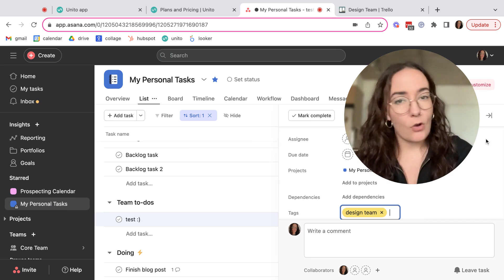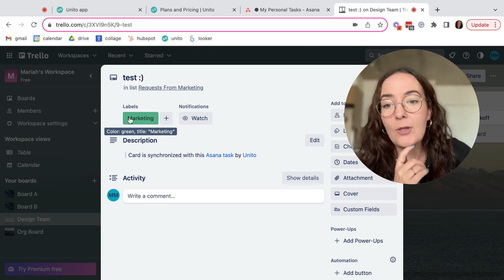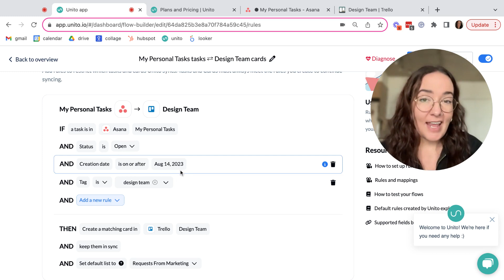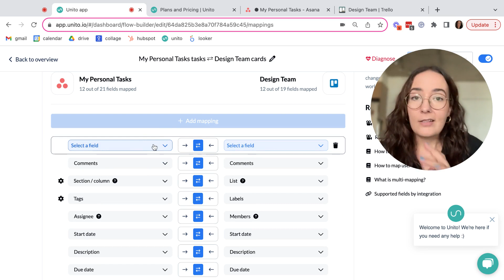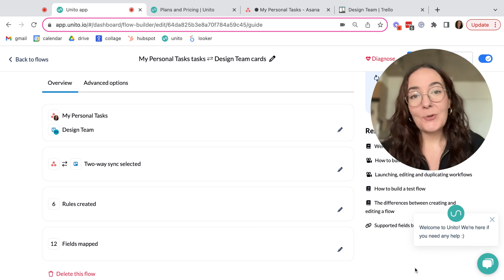How to Easily Sync Trello and Asana with Automated 2-Way Updates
In this step-by-step tutorial, we'll show you how to seamlessly connect and sync your tasks and cards using Unito's 2-way Trello ↔️ Asana integration. 🚀

🔔 Why Connect Asana and Trello?
Are you tired of switching back and forth between different project management tools or overseeing work in multiple apps? With Unito's integration, you can effortlessly bridge the gap between Asana and Trello, enabling teams to collaborate seamlessly and harmonize their workflows.

With this 2-way integration, changes in one tool will immediately be reflected in the other as you work.

✅ Keep Important Fields in Sync
No more manual updates or duplicated efforts! Unito allows you to sync key information (including custom fields!) between Asana and Trello so that everyone stays on the same page and ensures that nothing falls through the cracks. ✔️

✅ Use Case: Streamline Collaboration
Whether you prefer the flexibility of Trello or the robust features of Asana, now you can have the best of both worlds! This integration is perfect for remote teams, agencies, or anyone managing multiple projects simultaneously. Collaborate seamlessly, eliminate data silos, and boost productivity across your departments, teams and everyone in between.

📹 In this tutorial, we'll cover:
1️⃣ Introduction to Unito and its benefits.
2️⃣ How to set up the integration between Asana and Trello.
3️⃣ Step-by-step guide to syncing and managing tasks.
4️⃣ Tips and tricks for optimizing your workflow.

Unito supports the most critical Trello and Asana fields including:

💼 Cards/Tasks: The main units of work that are created and tracked in both Asana and Trello.

📁 Projects/Boards: The containers for organizing and managing multiple cards/tasks.

💬 Comments: Messages and updates added to cards/tasks for communication and collaboration.

👤 Assignees: The individuals responsible for completing specific cards/tasks.

⏰ Due Dates: The deadlines or target dates associated with cards/tasks.

🏷️ Labels/Tags: Customizable markers used to categorize and classify cards/tasks.

🔢 Custom Fields: User-defined fields that allow for additional information or metadata to be attached to cards/tasks.

📎 Attachments: Files, documents, or media attached to cards/tasks for reference or context.

📃 Lists/Sections: Columns or swimlanes that separate and organize cards/tasks within projects/boards.

🔄 Status Updates: Changes made to cards/tasks, such as moving them between lists or changing their priority or status.